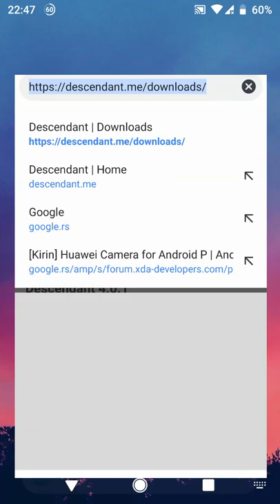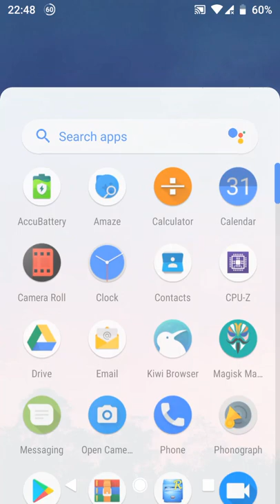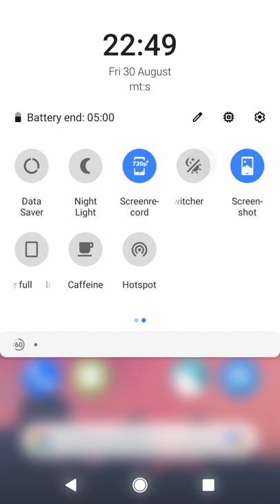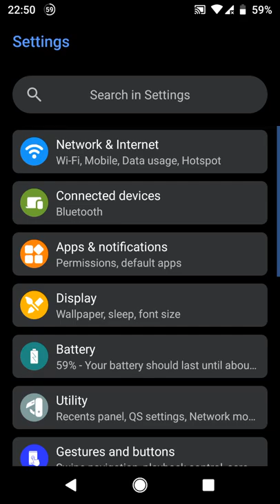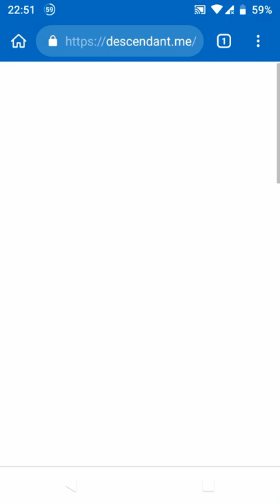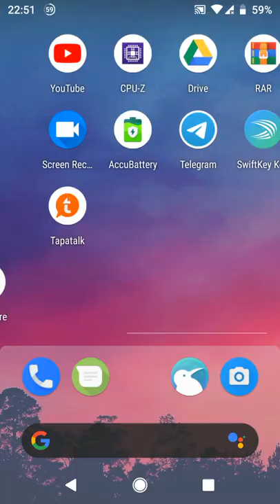Descendant GSI rom for Huawei, Android 9, final version 4.0.1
Official website for Descendant

Only for EMUI 8 stock version of roms!
Use ARM64 A only for Huawei P10 lite, Honor 8 lite, Mate 10 lite, Honor 9 lite.

For flashing this rom your phone must be on EMUI 8, UNROOTED, STOCK RECOVERY, UNLOCKED BOOTLOADER!
For flashing GSI rom use fastboot command  (fastboot flash system system.img) using Minimal adb fastboot tools and system.img placed in this folder.
After flashing perform reboot in stock recovery and made factory reset.

TWRP for GSI Descendant for Huawei 10 lite, Honor 8 lite, Mate 10 lite
 ONLY USE Version 0.2!!!
VERY IMPORTANT!!!
DONT USE OTHERS TWRP BECAUSE YOU WILL FINISHED OD TEAMWIN SCREEN AND YOU CAN HAVE BIG ISSUES.

Use ARM 64 Android 9, Pico
After flashing GAPPS one step  back and perform wipe dalvik, cash, data (very important) and then reboot system.

Huawei camera for GSI roms (Vendor for emui 8)

For rollback to stock use HWOTA8 method or service rom (Dload method), or erecovery restore.

Notification: MicroSD card must be formatted on Fat32 or Ext. NTFC format is not supported on that GSI !

If you have any additional request or question about Rom ask on Telegram gropu because Im not expert for specific requests.